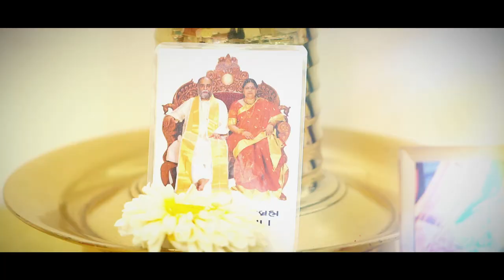ADVIKA'S BIRTHDAY HIGHLIGHTS